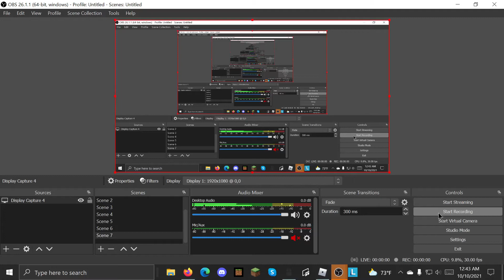New Lucky Blocks Update Gameplay